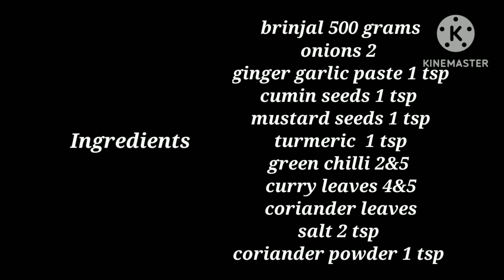Brinjal fry (వంకాయ వేపుడు) recipes quickly easily prepare in just 10 mins